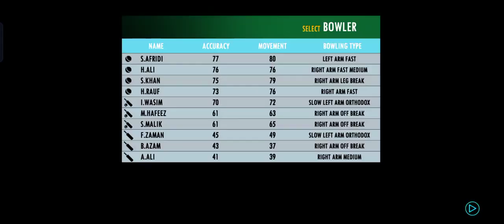Pak vs Nz full highlights final 👀